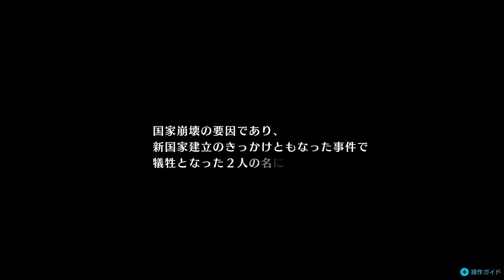#8【ジャックジャンヌ】石田スイ完全新作・青春群像劇【高科更文ルート】※ネタバレあり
©Sui Ishida／BROCCOLI